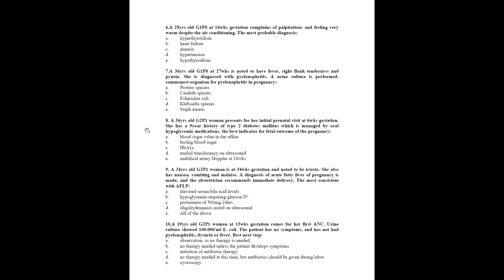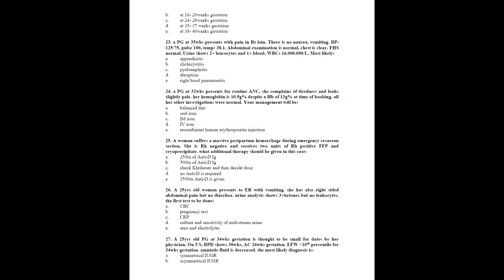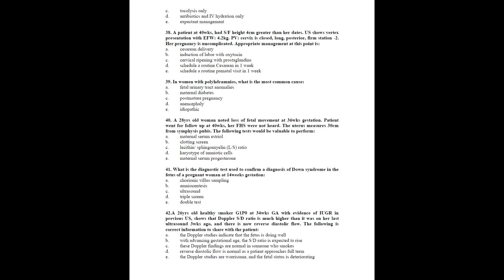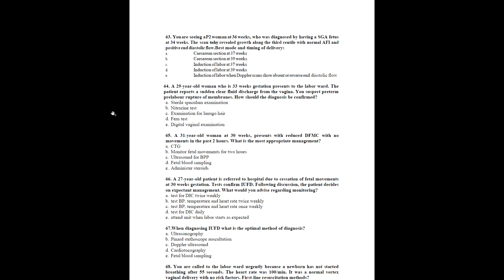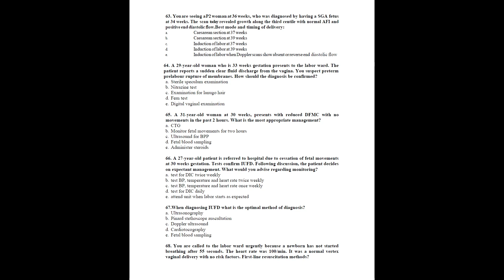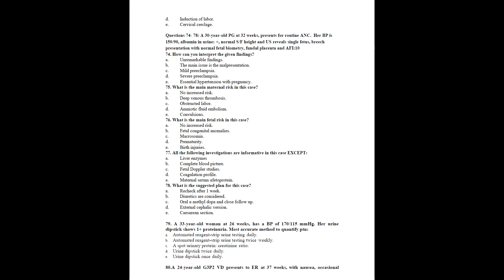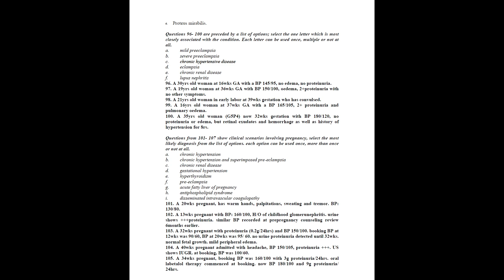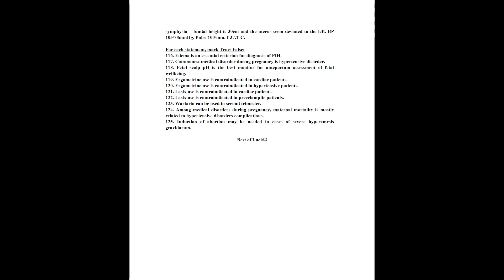Revision 7 - Medical Disorders During Pregnancy and Fetology 23/4/2021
🔴  Obstetrics revision test 4: BMedical Disorders During Pregnancy and Fetology 🤰🏻

🟢 Key answer of Obstetrics revision test 4  : Medical Disorders During Pregnancy and Fetology 🤰🏻

✨✨ Dr.Nadine’s website 🆕🆕🆕 ✨✨